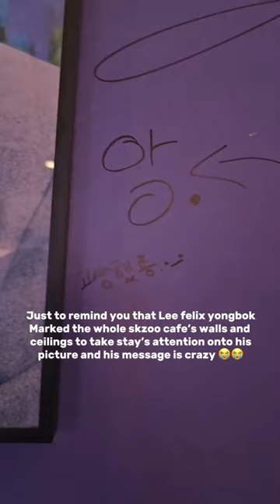Felix is so baby 😭 i mean who could have think like that skz